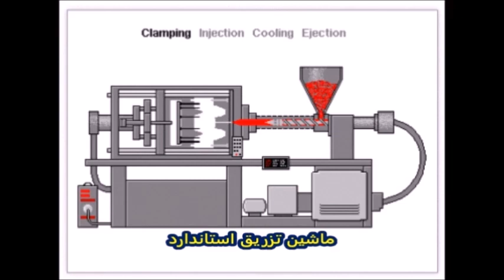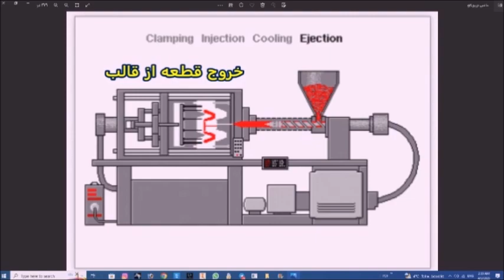INJECTION_MOLD_DESIGN_E03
آموزش طراحی قالب تزریق پلاستیک اپیسود 03
کلیاتی بر ماشین های تزریق پلاستیک